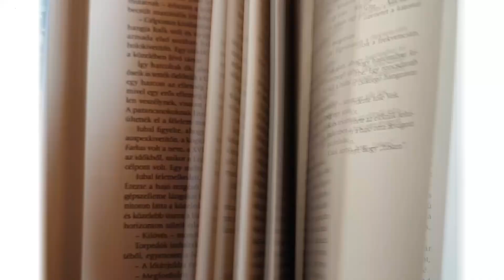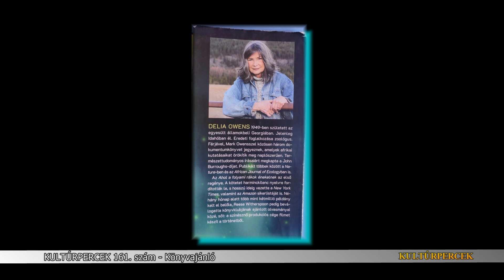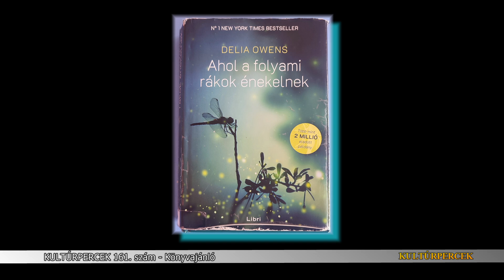Kultúrpercek 161. szám 2024. 08. 27.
- Könyvajánló
- A Cervinus Teátrum hírei
- "Szöszmötölő" tábor az Arborétumban